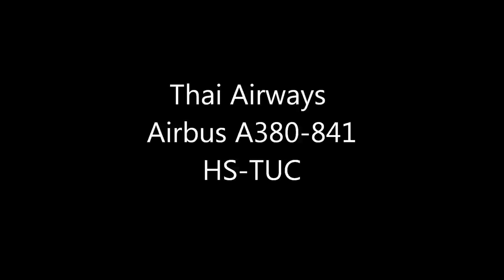[HD]Thai Airways Landing to Narita Airport.